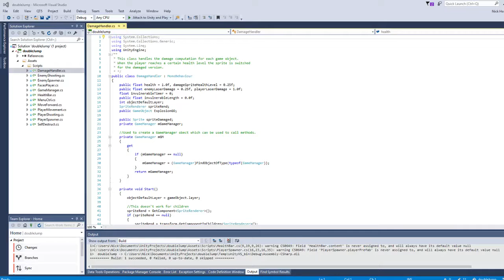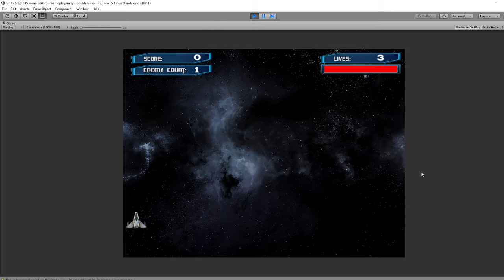Jump Ship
This is a quick demonstration of a 2D game I made with Unity 5 called Jump Ship. I wrote it in C# over a weekend. The code can be found on my repository